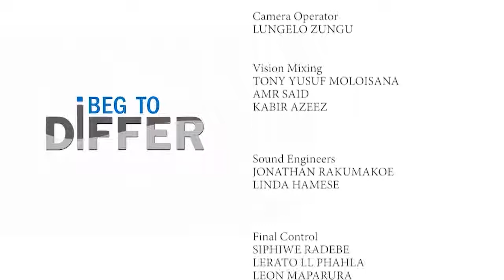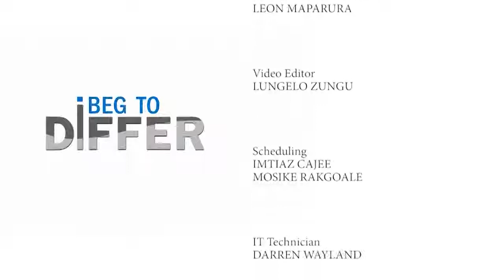Rassool Snyman discussing the First Black Muslim Conference 2019 hosted by Yusuf Ismail on ITV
This discussion looks at the gradual drift to nationalism as a response to nationalism and is an interesting debate around contemporary issues within the Muslim Community.